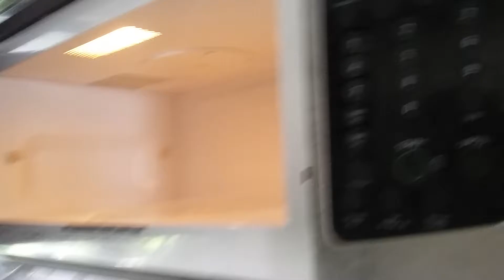MOOOOOOOOO It's spoopy